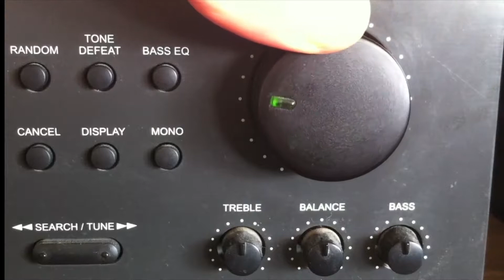Judah Silva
Field Recording Project "Silent Sound"